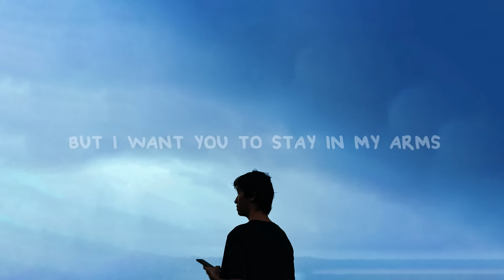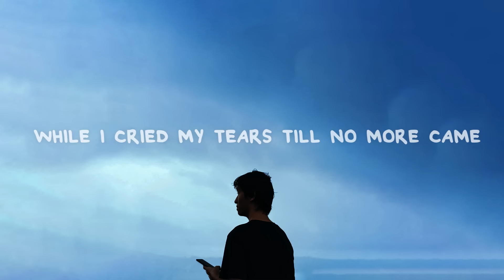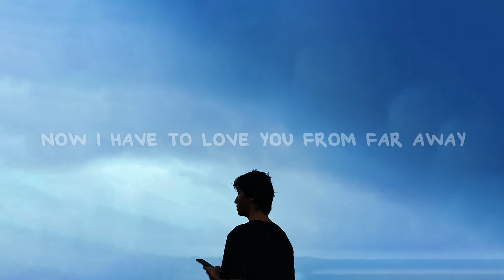David Kushner - Love You From Far Away (Lyrics)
📜 Lyrics:

The parts of me I gave away
Was honestly a huge mistake
An apology from you'd be great

But nothing between us will ever be the same

Do you wanna see inside my heart
It's what you took from me at the start
To breaking it apart

Now I have to love you from far away
But I want you to stay in my arms
Why don't you wanna put down the blade
I can't keep on hiding these scars
That you made that you gave
That's why I love you from far away
That you gave that you made
(Oooo...)

My family still brings up your name
So I threw our pictures in the fireplace
And watched them burn right threw your face
While I cried my tears till no more came

I know I told you I'd stay when its hard
But you haven't put down the blade
I'm getting tired of hiding these scars
We said we're meant to be
But we've come to this
When I love to see what we could've been
But we won't know oooo
Oh we'll never know

Since you couldn't put down the blade
I'm done hiding all of these scars